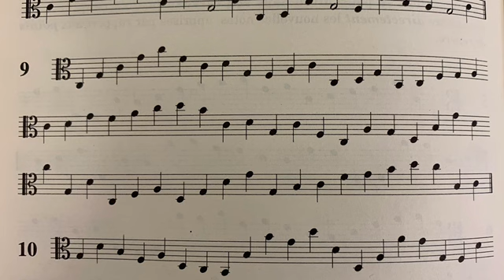Dandelot_Ut3 video 27 : lecture clé Ut3 ex9 page 48 à 60 bpm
Entraînement lecture en clé de Ut3